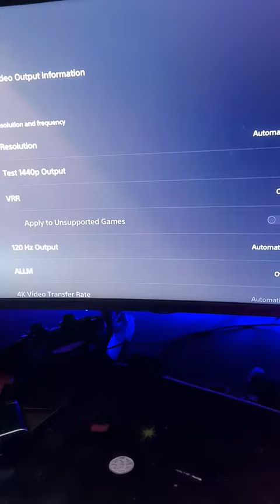PS5's 1440p 120hz is so amazing!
So PS5 finally received  1440p support with 120hz!